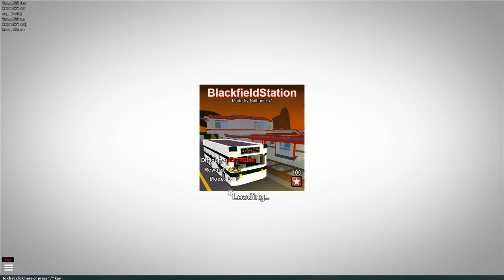Roblox Blackstation CTF Zombie Gameplay